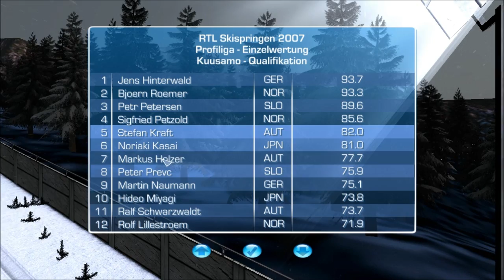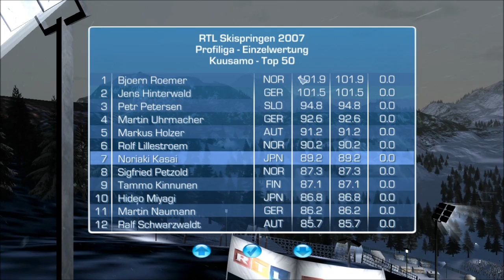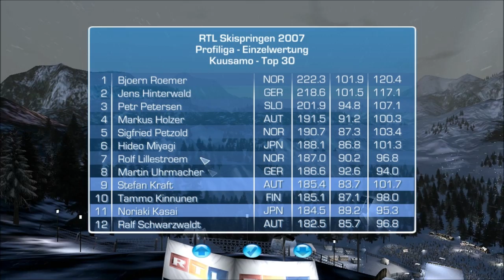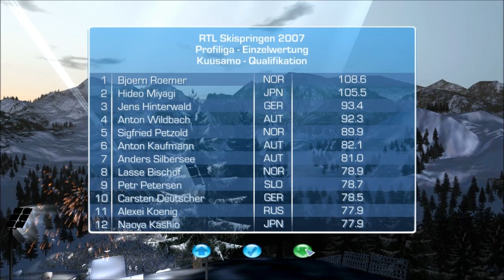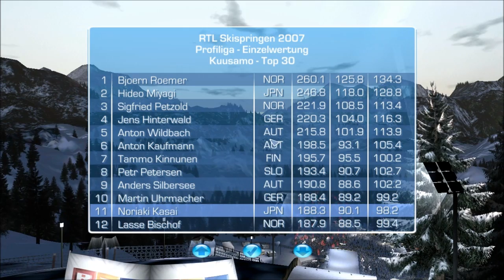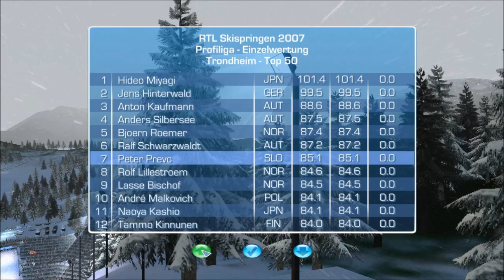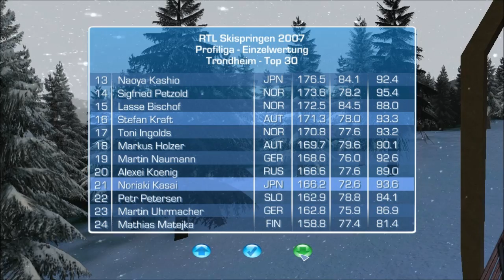SKISPRINGEN #018 ◄ Kampf um die Top 15 bei den Profis